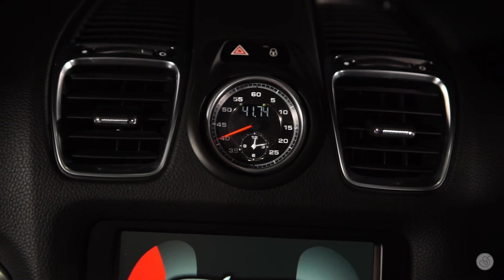Priamala$ - Porsche | Personal Clip & Event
Overloops memberikan jasa bukan hanya untuk video Commercial, Event, wedding dan prewedding, maupun Corporate. Tapi kami juga sadar bahwa setiap orang juga menginginkan untuk membuat sebuah video yang mengunggulkan motor atau mobil mereka, tentang kegemaran, tentang passion mereka, dan kami memberika peluang mereka untuk membuat video tersebut. Seperti client Overloop kali ini, Priamalas seorang intellect marketers, entrepreneur yang sukses dibidangnya, dan seorang yang punya hobi dibidang otomotif ingin membuat sebuah video yang memperlihatkan mobil Prosche Cayman kebanggaan miliknya. Priamalas juag ingin menunjukkan siapa jati dirinya yang sebenarnya, dan tentang bagaimana dia menunjukkan sisi lainnya di dunia otomotif yang memiliki banyak mobil.

Untuk video yang ingin dibuatnya ini, beliau memamerkan setiap sisi keindahan mobil Prosche Cayman warna putih miliknya. Priamalas ingin hobinya terhadap otomotif ini didokumentasikan dengan cara yang elega dan tak biasa. Kami memberikan konsep low-key Videography dengan menggunakan background hitam dan pencahayaan yang tipis-tipis untuk menujukkan kesan elegan. Video ini dibuat cukup singkat, hanya berdurasi 1 menit 22 detik saja. Kami mengambil video ini di malam hari, di pinggir jalan, namun tetap menggunakan background warna hitam.

Dalam pengambilan gambar, Tim Overloops menggunakan 4 lighting untuk menyinari dari berbagai macam arah. Gambar yang diambil juga terdiri dari bagian-bagian mobil prosche itu sendiri, seperti lampu sign, body kanan, body kiri, mobil bagian depan, dan mobil bagian belakang. Kami juga mengambil gambar dibagian dalam mobil mewah ini seperti bagian stir mobil, logo prosche, bagian tengah mobil ini, dan kursi mobil yang memiliki high technology ini. Setiap sisi mobil mewah ini memiliki keindahan tersendiri dan cenderung sexy jika kita perhatikan secara seksama. Keindahan inilah yang ingin disampaikan dalam video oleh Priamalas.

Video by :
'Overloops Photography'